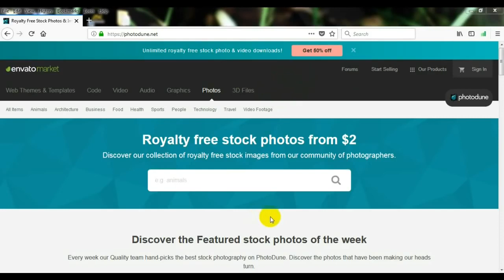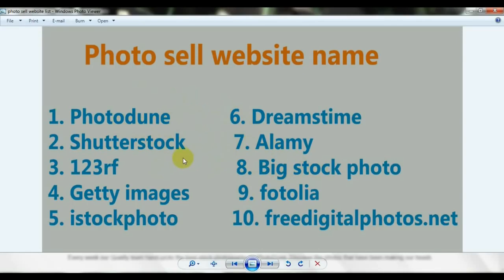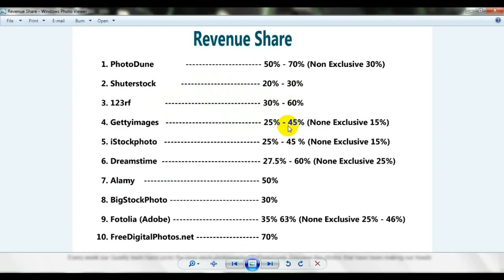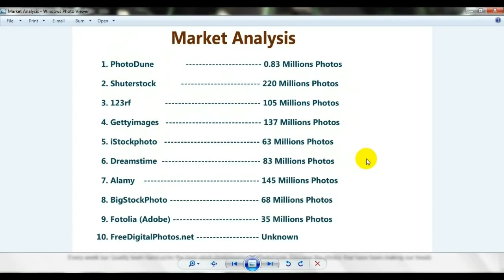You can sell your pictures on 10 websites tutorial bangla Better Channel @Better Channel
all site link: 10.